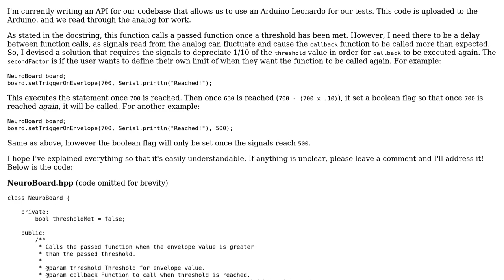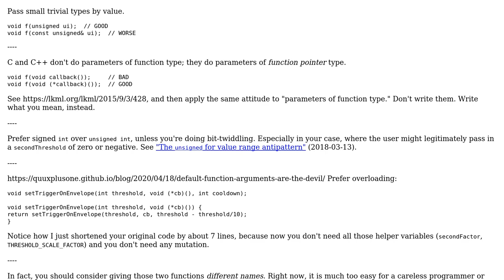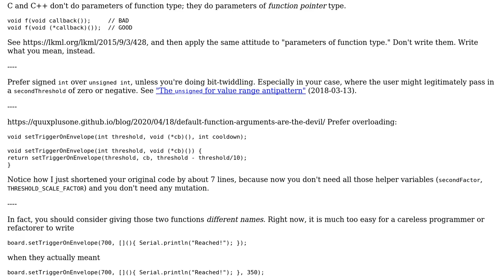Code Review: Calling a function once a threshold is met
With thanks & praise to God, and with thanks to the many people who have made this project possible! You are responsible for your own actions.